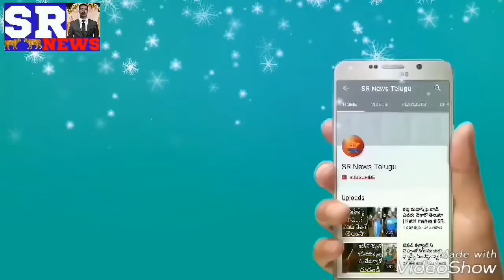బిజెపి కార్యకర్తల ఆనందోత్సవం పోరుమామిళ్ల మండలం కడప జిల్లా లో